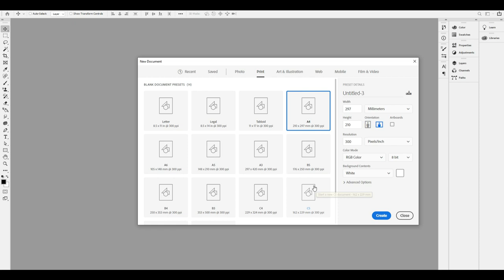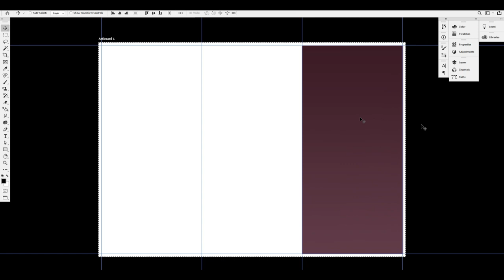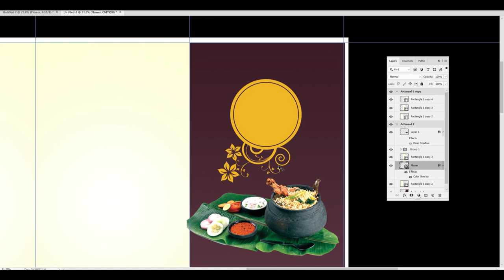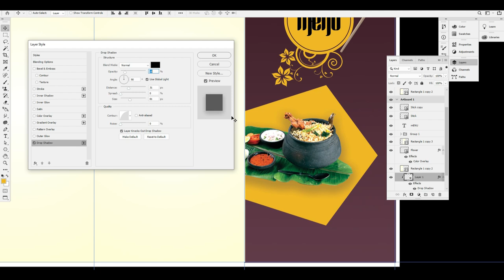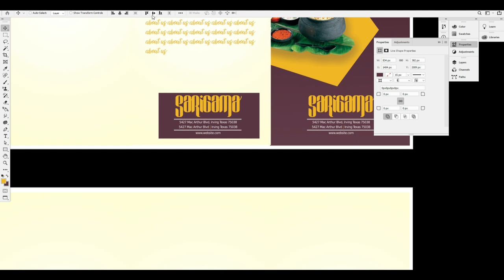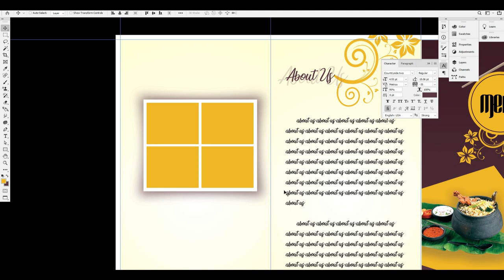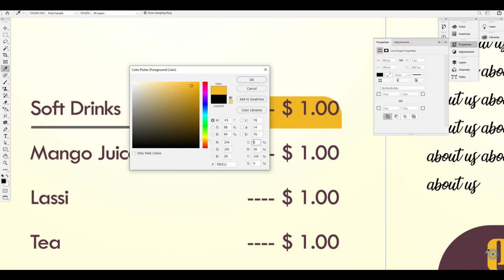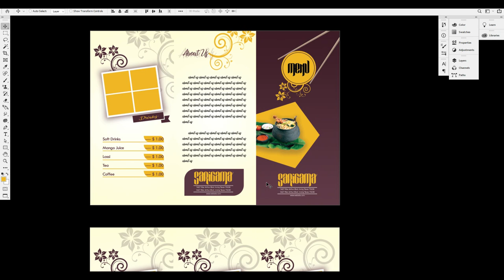How to Create Restaurant Menu Design in Photoshop | Photoshop CC Tutorials in Telugu